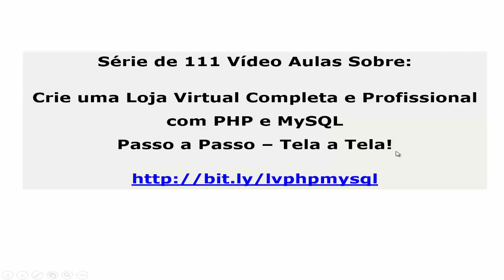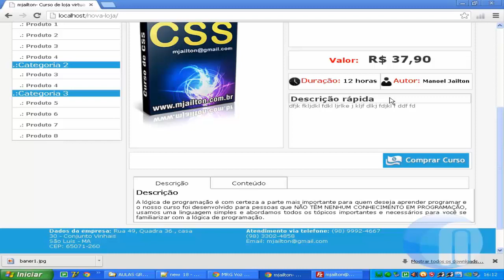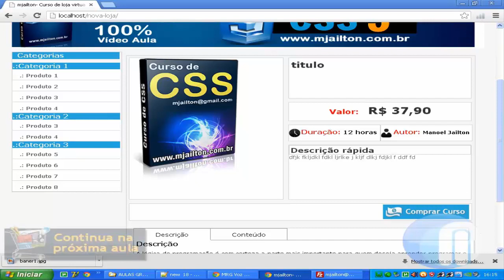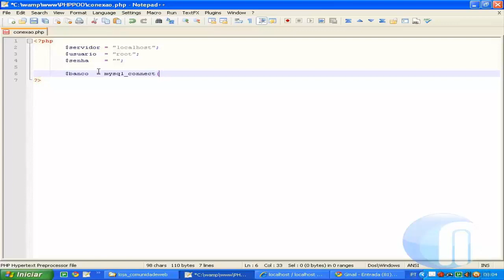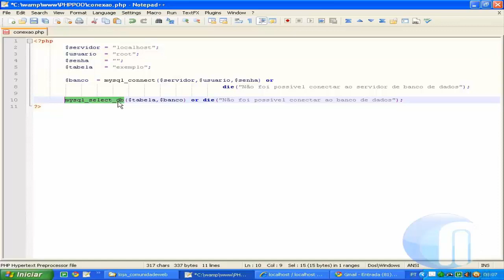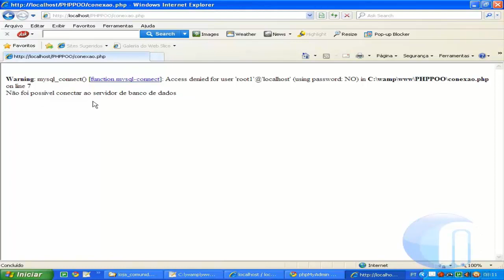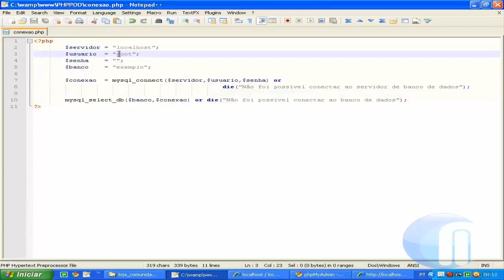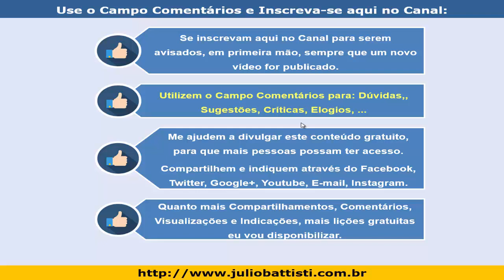Loja Virtual Grátis com PHP e MySQL - Lição 021 - Conexão PHP com MySQL - Aula 01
Nesta série de Vídeo Aulas Grátis de PHP, as quais formam um Verdadeiro Curso de PHP (série esta gentilmente cedida pelo Professor Manoel Jailton), você vai Aprender a Criar uma Loja Virtual Grátis com PHP e MySQL - Completa e Profissional.

Será uma Loja Virtual Grátis com PHP e MySQL!

Mesmo que você seja "Completamente Iniciante em PHP", você será capaz de entender os fundamentos da Linguagem PHP e acompanhar os exemplos deste curso. No final você será Capaz de Criar uma Loja Virtual Completa, usando Programação PHP e o Banco de Dados MySQL.

Neste Curso Grátis de PHP Tudo é feito através de exemplos práticos e úteis, passo a passo, completos.

Para baixar um arquivo contendo o código fonte completo da Loja Virtual em PHP e MySQL, acesse o seguinte endereço:

Estas aulas são baseadas em uma versão antiga do PHP.

Se você quer um curso completo, atualizado, com mais de 420 horas de Vídeo Aulas, eu recomendo o seguinte curso do Professor Manoel Jailton:

DICAS DE CURSOS ONLINE DE PHP

QUER APRENDER A CRIAR UM ERP COMPLETO, COM PHP E MYSQL - DOS CADASTROS A EMISSÃO DA NFe 4.0?

Crie um ERP Completo com PHP e MySQL - Cadastros, Compras, Pedidos, Estoque, Loja Virtual até os Módulos Contábeis e de Emissão de NFe 4.0 - O Curso Mais Completo do Mercado

Este é um curso de php online completo, todo em formato de Vídeo Aulas.

- Como Criar Cadastros em PHP e MySQL
- Como Criar um Controle de Compras em PHP e MySQL
- Como Criar um Emissor de NFe 4.0 em PHP e MySQL
- Como Criar um COntrole de Estoque em PHP e MySQL
- Como Criar uma Loja Virtual Completa, Profissional, Moderna e Responsiva em PHP e MySQL
- Como Criar os Módulos Contábeis em PHP e MySQL

Com este Curso você vai Aprender a Criar um ERP Completo, desde os módulos Básicos tais como Cadastros, Pedidos, Compras, etc. até os Módulos mais Avançados, de Criação de uma Loja Virtual e de um Emissor e Transmissor da NFe 4.0.

Este curso é uma Universidade do PHP - Formação CompletA em PHP, do Básico a Criação de Sistemas Profissionais e Completos, Incluindo uma Loja Virtual Completa com Integração com o PagSeguro - Passo a Passo!

Desejo a todos um excelente estudo. Que este Curso de PHP, ensinando você a Criar uma Loja Virtual Grátis, Completa e Profissional em PHP, possa ajudá-lo bastante no seu Aprendizado da Lingaugem PHP. Em breve, novas vídeo aulas desta série.